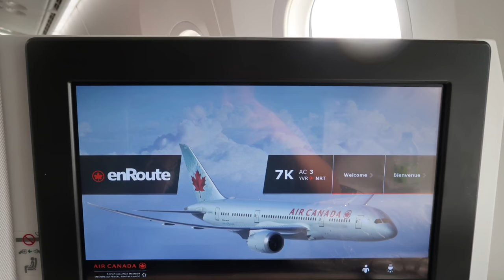I'm in Tokyo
VLOG. Trip to Tokyo Japan to sign multiple MOUs and to speak with dignitaries and UBC alumni.